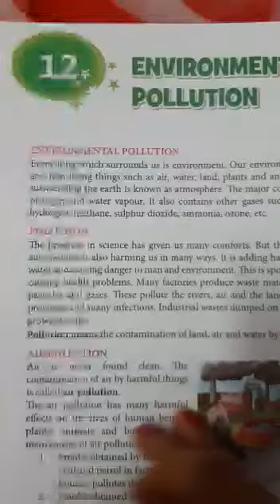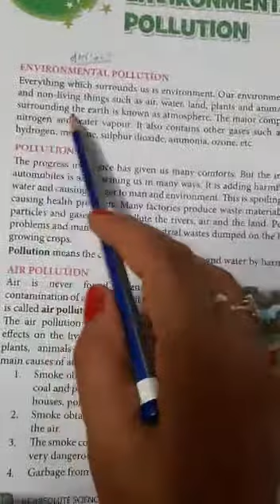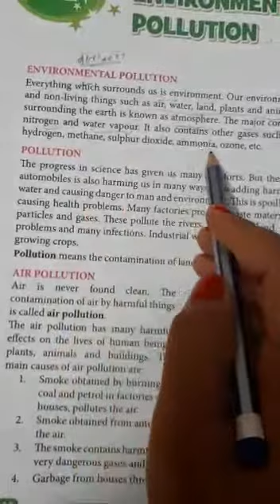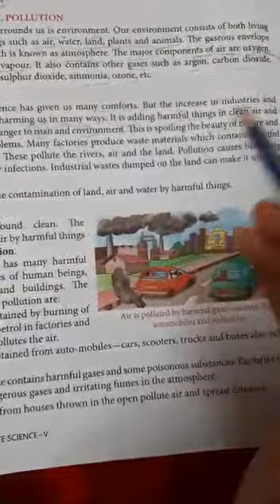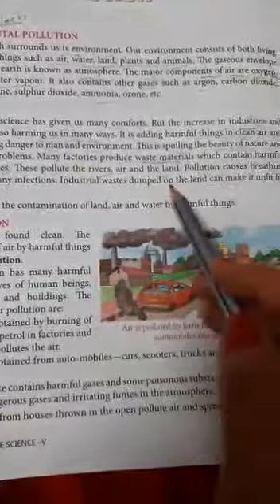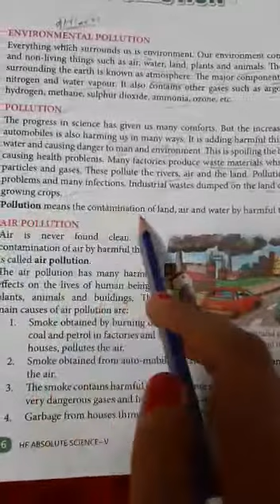CLASS 5th, sci, ch 12, Environmental pollution, 11 12 2020